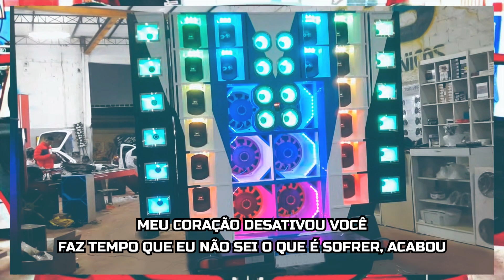Os Barões da Pisadinha - Zero Saudades (Karaokê sem voz)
Solte a voz com os Barões da Pisadinha. Vem cantar com a gente esse sucesso que conquistou o Brasil!